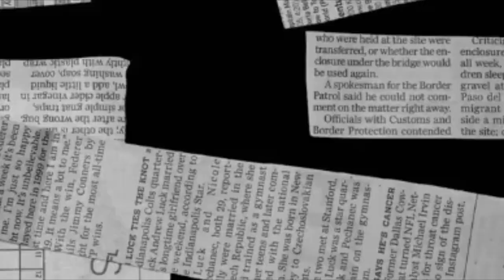WHY you Should Not Care About jaiden Disturbing YouTuber animation Animation Rule 34